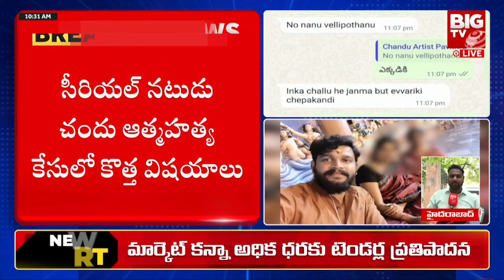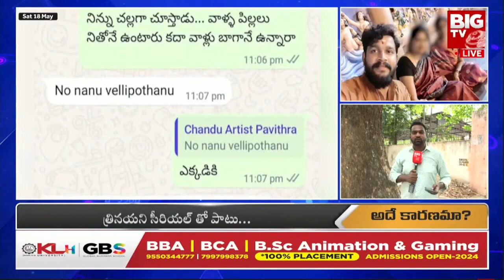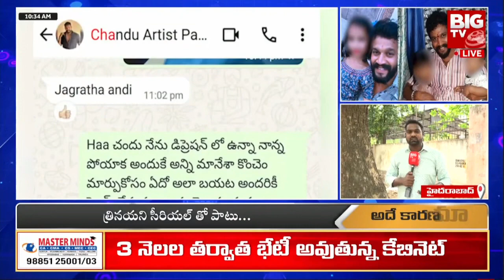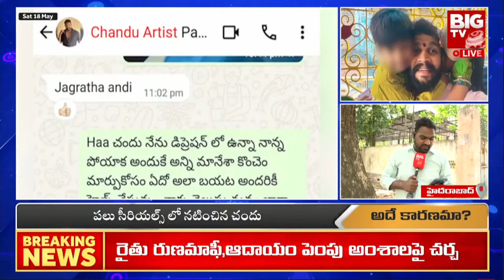చందు వాట్సాప్ చాట్ లో బయటపడ్డ షాకింగ్ నిజాలు | Serial Actor Chandu Whatsapp Chat Leaks | BIG TV